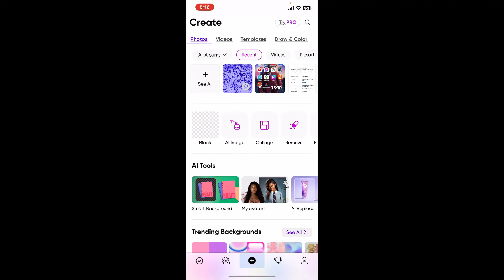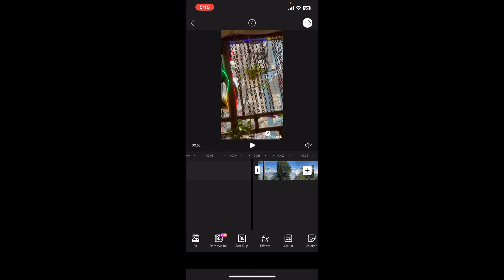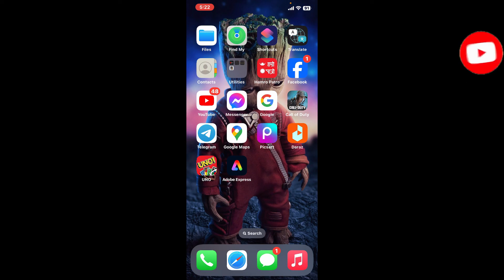How to Add Transitions on Picsart 2024?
In this tutorial, we’ll walk you through the process of adding transitions to your videos using PicsArt. Transitions can elevate your video projects, making them look more professional and engaging.